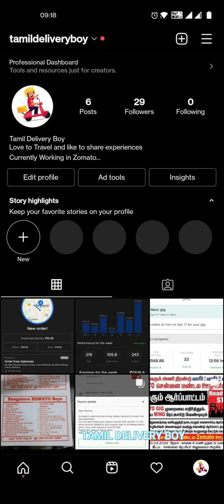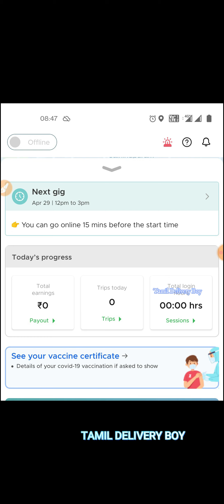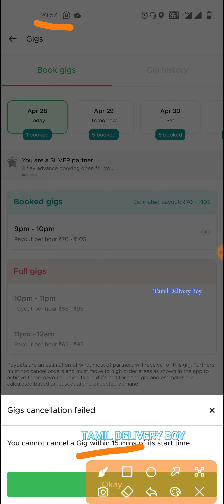Zomato GIG Login Timing and Cancel Timing Changed | Tamil Delivery Boy